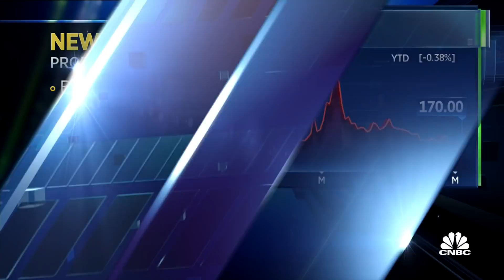Energy Aspects: A lot of traders are not participating in the oil and gas market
Amrita Sen of Energy Aspects discusses the broader impact of the EU's proposal to ban Russian oil and gas imports within the next several months.